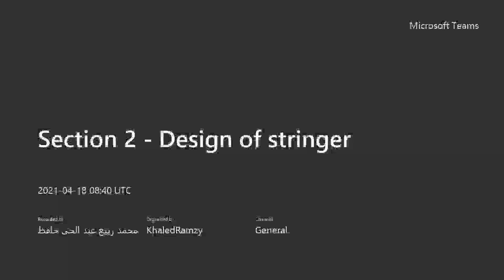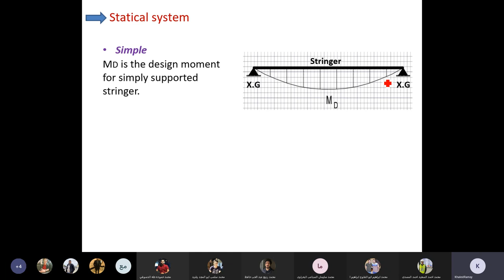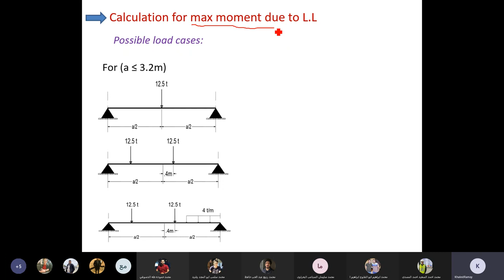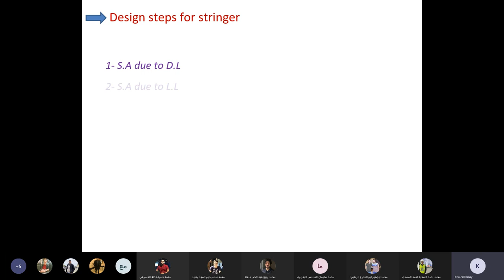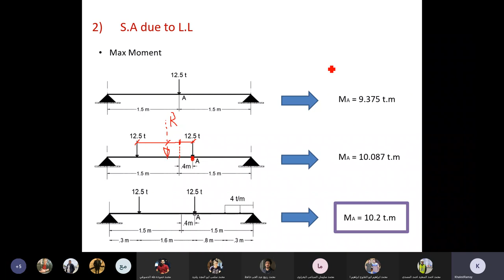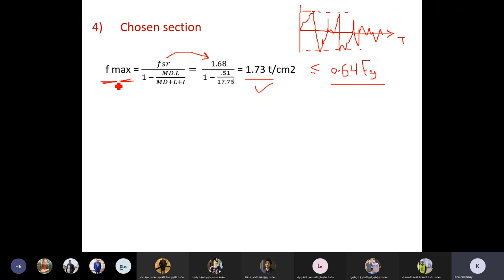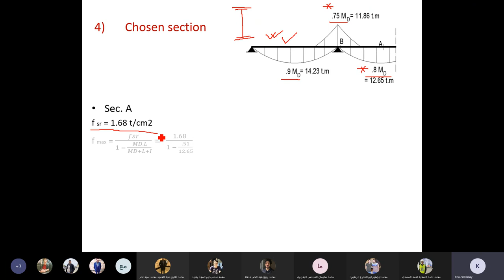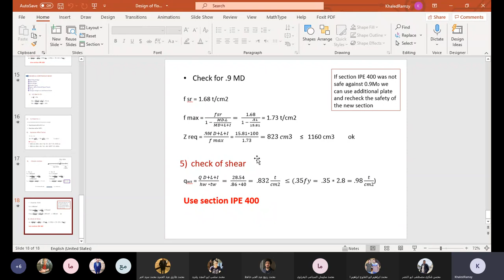Section 3 Design of stringer